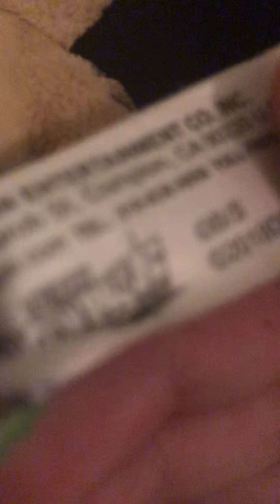My Broly plush toy